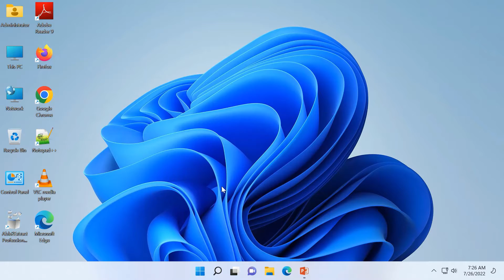How to change DISPLAY SCALE on WINDOWS 11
This is a very simple guide on changing the windows 11 DISPLAY SCALE.